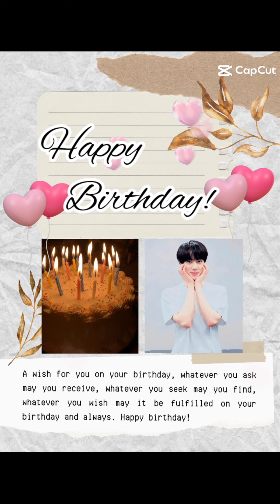Happy Birthday Jin 🎂🎁🎈🎉🎊💜❤️☺️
Happy Birthday KimSeokjin 🎉🎊🎈🎂🎀🎁❤️💜

My Birthday Messages For Jin 💜:
(1)
Everybody says they’ve got the world’s best friend, but in my case, it’s actually true. Happy birthday bestie!

(2)
I feel so lucky to have you as my friend. Hope your birthday is as special as you are. May all of your dreams come true. Thanks for being such a great friend. Happy birthday!

(3)
Happy birthday to the most wonderful person I know! You inspire me with your kindness, strength, and positivity, and I am blessed to call you my friend. Have a fantastic birthday celebration!

(4)
May God shower you with blessings today and always. Happy birthday wishes for my friend!